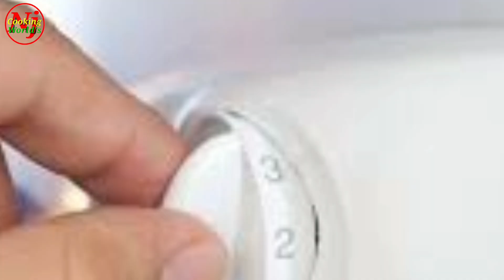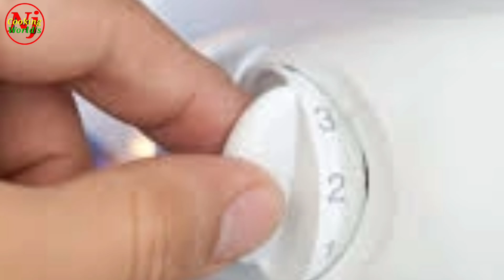শীতে ফ্রিজের টেম্পারেচর ঠিক কত রাখবেন? বন্ধ রাখলেই ভুল, বিল কমানোর কায়দা জেনে নিন।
Fridge Temperature in Winter: শীতে ফ্রিজের টেম্পারেচর ঠিক কত রাখবেন? বন্ধ রাখলেই ভুল, বিল কমানোর কায়দা জেনে নিন।

কখনও কখনও ফ্রিজ চালু করে কয়েক ঘণ্টা পর বন্ধ করে দেওয়া হয়। কিন্তু এমনটা করার দরকার নেই। আপনি চাইলে সীমিত তাপমাত্রায় ফ্রিজ চালাতে পারেন সারা শীত জুড়ে। ভিডিও ভালো লাগলে অবশ্যই লাইক কমেন্ট শেয়ার করতে ভুলবেন না।